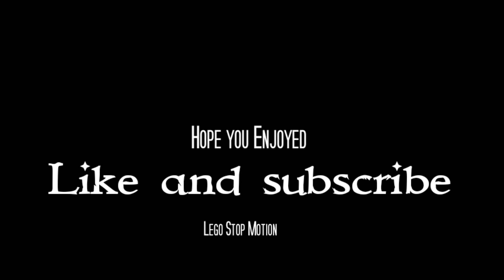Lego stop motion A Chefs Good Day!